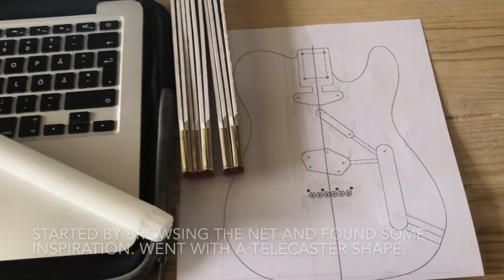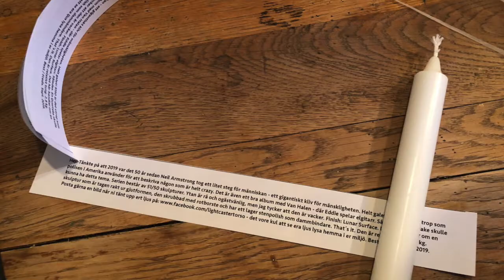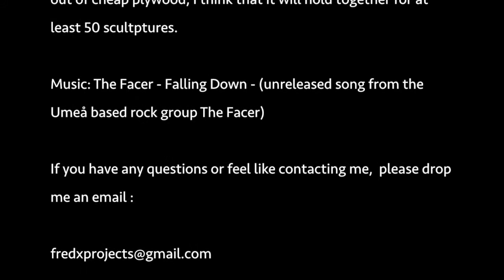Lightcaster Torso Candle Sculpture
Hello everyone!

I´m Fredx. I like to built DIY-projects of all kinds. Everything from products that makes my everyday life a bit easier to produce events at the Club. Posters, furniture, stickers, music and other pop culture related stuff. Wide range of builds. This is my second entry at Youtube - with a small build project called LIGHTCASTER TORSO - DIY CANDLE SCULPTURE

What is a Lightcaster? - please check out the film and things will fall into place.

Specs:
Lightcaster Torso
Model: Candle sculpture.
Finish: Lunar Surface
Material: Concrete

Serial numbers: 1/51
Handmade on Earth.

Please keep in mind that all the tools, paint, oil and sandpaper - I had in the garage, so that might be an additional cost for you.

Bass: Henrik Kjellberg - toontrack music - world leading drum software co.
Drums: David Sandström - refused hardcore from Umea. Sweden
Guitars: yours truly
Vox: Poul Perris - svtplay

Thx!